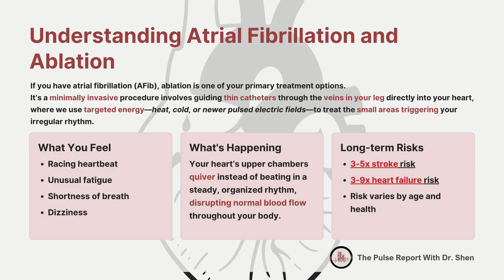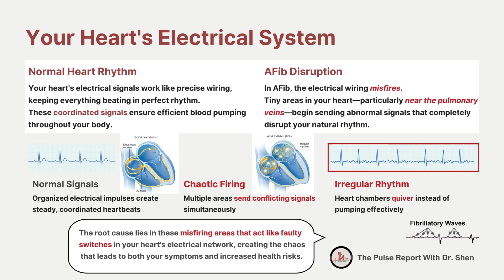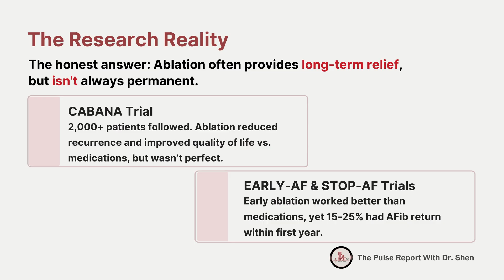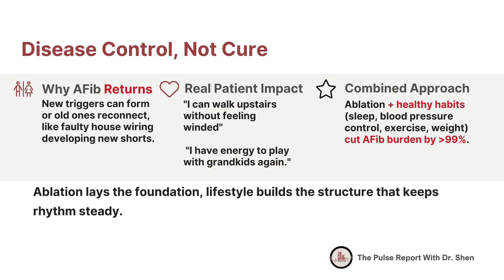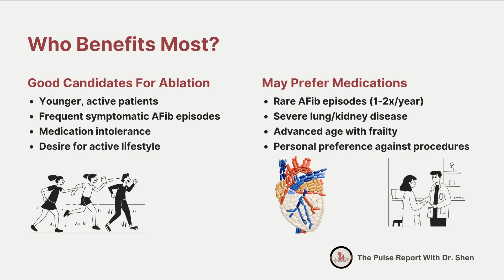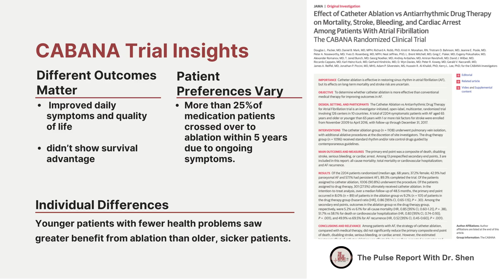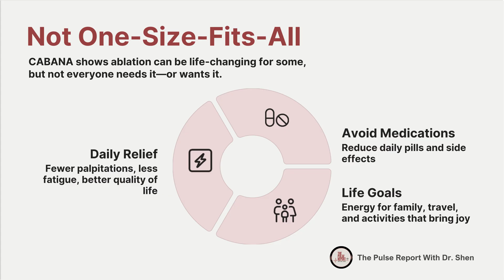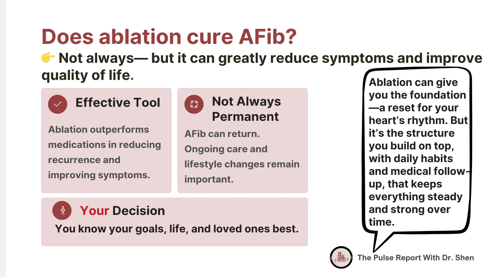Does Ablation Cure Atrial Fibrillation (AFib) Permanently? A Research-Backed Answer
Does ablation really cure atrial fibrillation?
In this research-backed episode of @ThePulseReportWithDrShen, Dr. Shen reviews what landmark studies in NEJM, Circulation, and JAMA reveal about the long-term success rates and real-world outcomes of AFib ablation.
Watch to understand the science — not just the headlines.

In this episode of The Pulse Report, Dr. Shen — a cardiologist specializing in electrophysiology and the Director of Research & Education at Cardiovascular Medicine (CVM) — explains:

-How catheter ablation works to target AFib at its electrical source

-The long-term success and recurrence rates shown in NEJM, Circulation, and JAMA

-What “cure” really means in the context of AFib

-Why early treatment, lifestyle changes, and ongoing monitoring matter

Backed by clinical research, this episode helps you understand what to expect — and how to make informed choices about your heart-rhythm care.

About @ThePulseReportWithDrShen
Hosted by Dr. Shen, Electrophysiologist and Director of Research & Education at Cardiovascular Medicine (CVM), we translates leading cardiovascular research into clear, actionable insights for patients, clinicians, and lifelong learners.